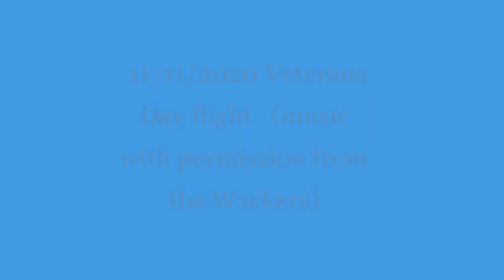11 11 2020 flight with Ft Worth views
Flight on Veterans Day off hicks and into the Class B airspace.  The initial few minutes features stunning views of KFTW and down town Ft Worth.  Also featured is a landing at KXBP ($2.99 per gallon gas) and then return to land on runway 14 at Hicks.